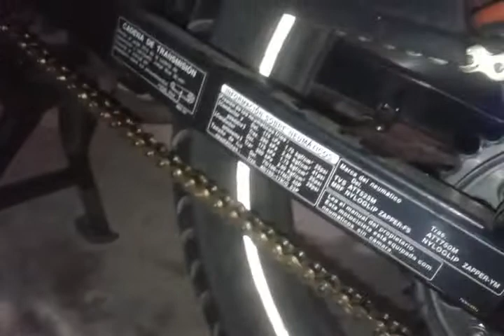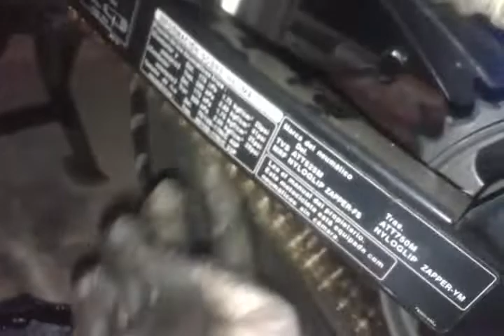Como tencionar la cadena cb110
Un poco mejor explicado, más adelante estaré subiendo los videos en mejor calidad de imagen